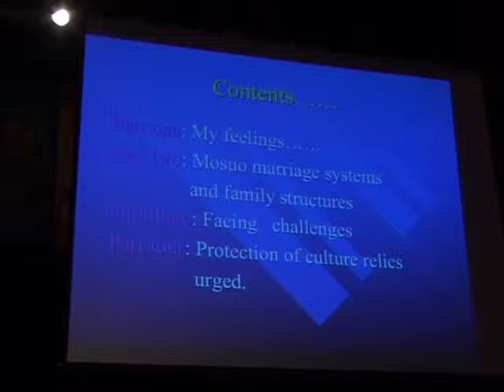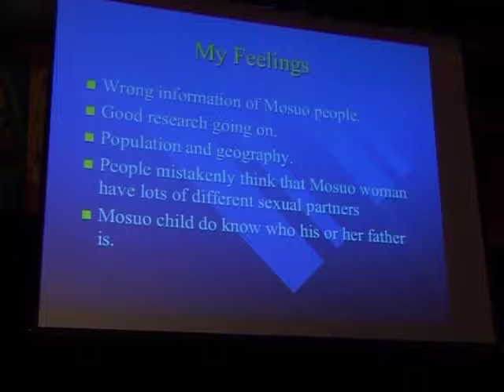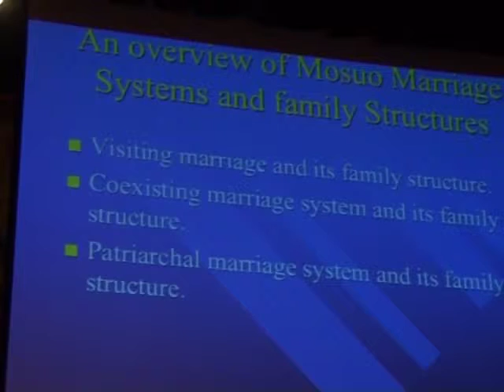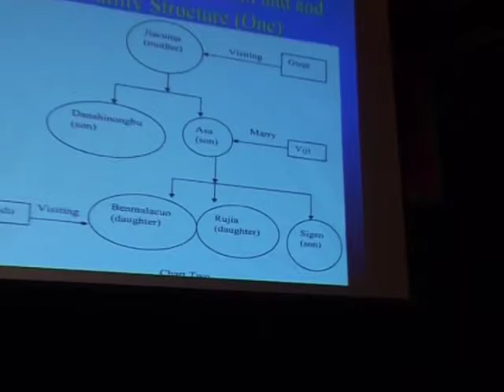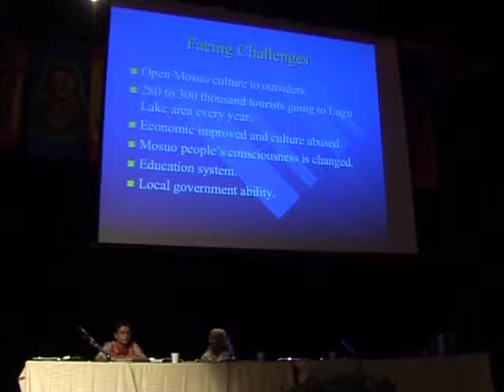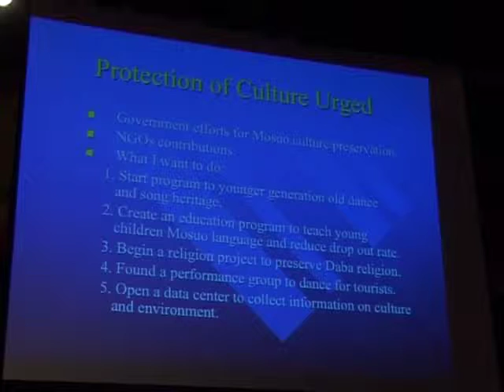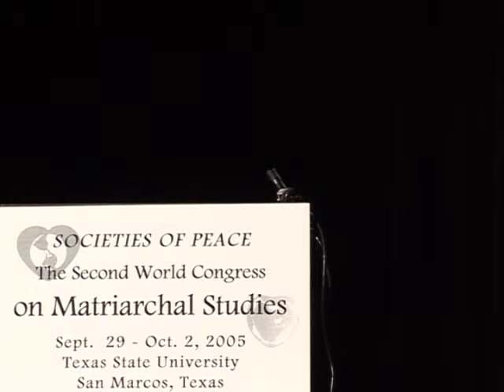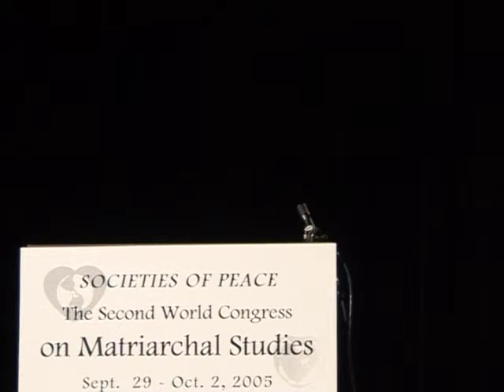Hengede Danshilacuo and Patricia Mukhim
2nd World Congress on Matriarchal Studies